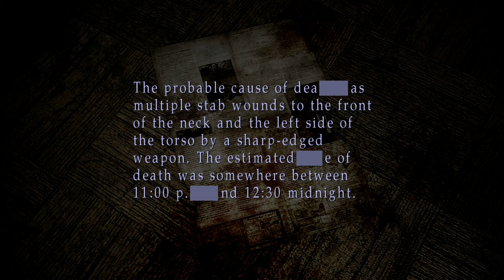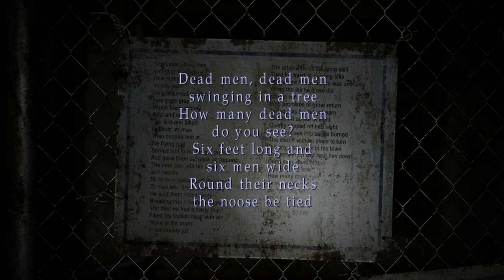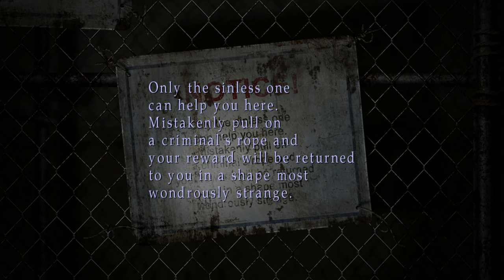Silent Hill 2: Enhanced Edition Silent Gameplay No Commentary Part 9